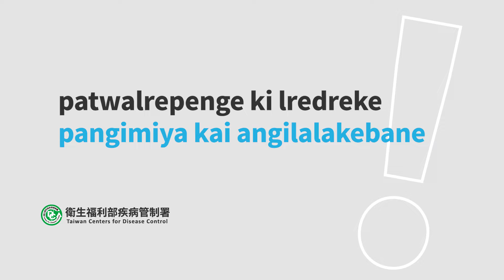盛竹如－完整接種疫苗 落實防疫護安康（patwalrepenge ki lredreke pangimiya kai angilalakebane）_魯凱族語